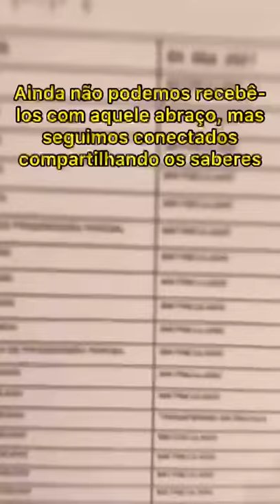Abertura - EE Alfredo José da Silva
Apresentação da Escola Alfredo - 2021